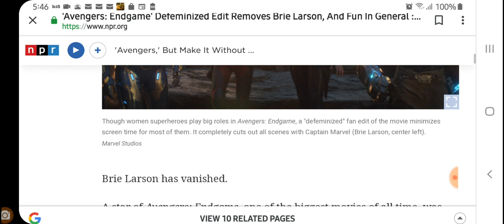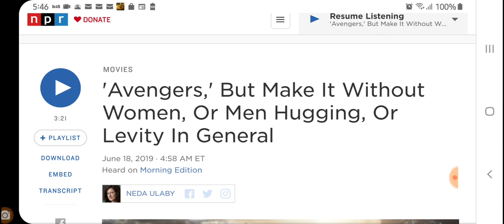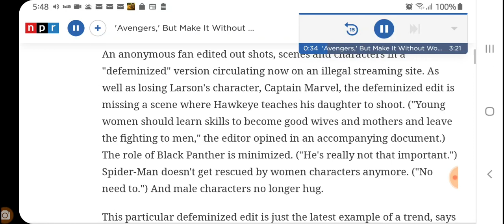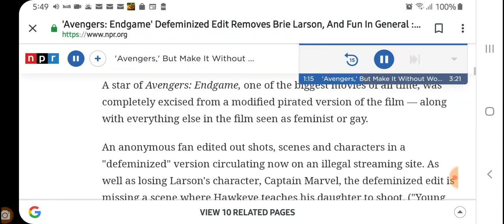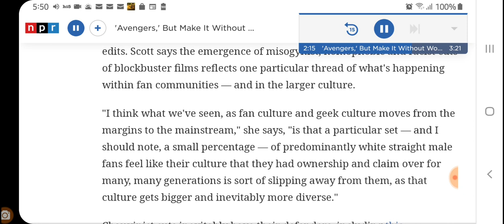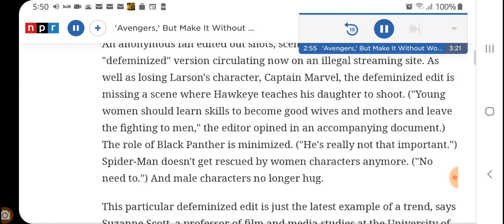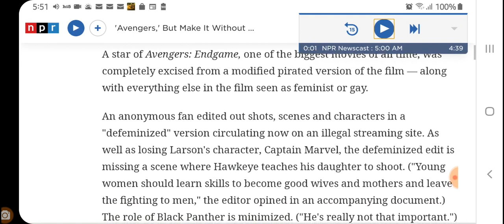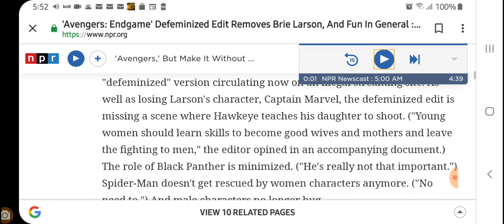To MGTOW and RP - A defeminized Avengers film